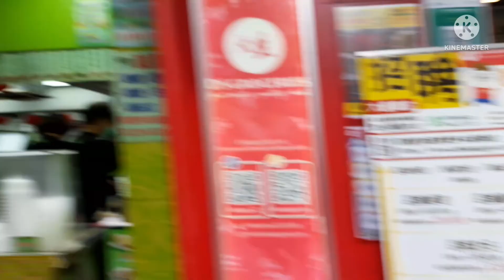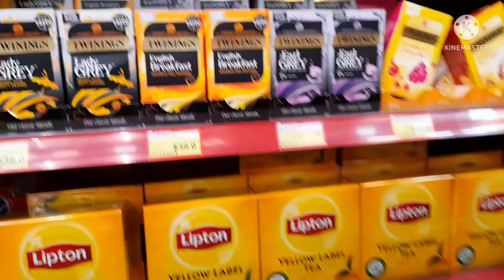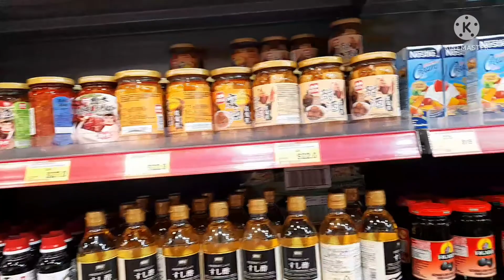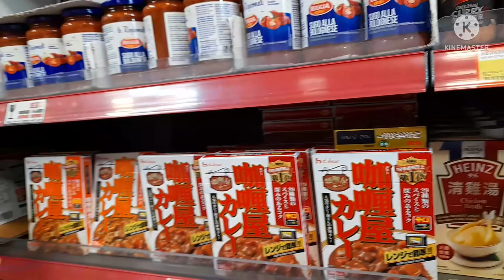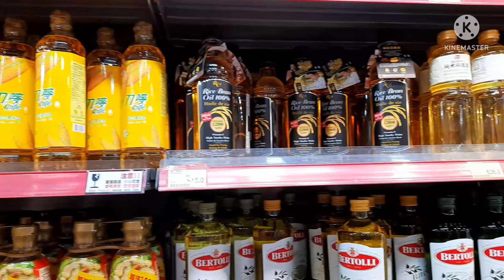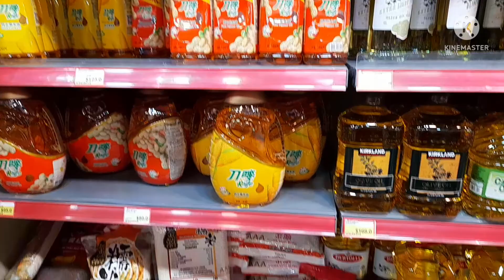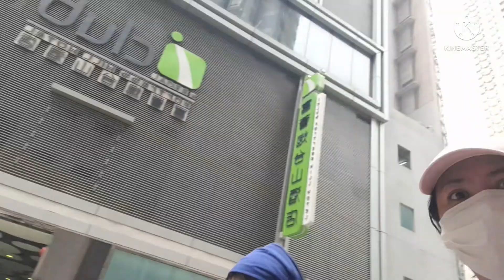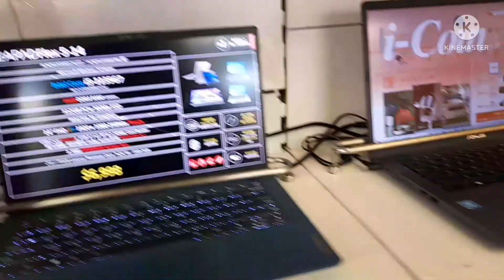MEET UP SAGLIT NI TER HOPE